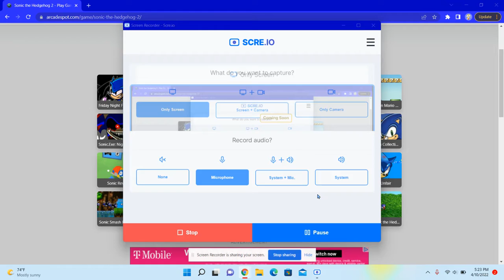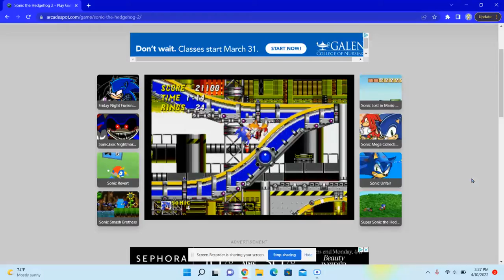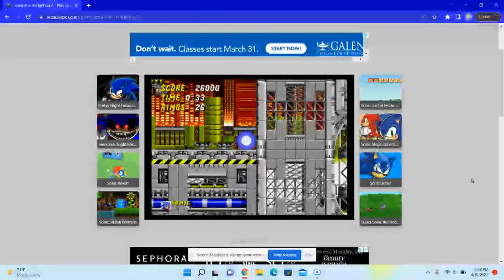Sonic the Hedgehog 2 spoiler free review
I'm sorry that my audio sounds like absolute garbage :')
Solid 8/10 I'm too generous :]